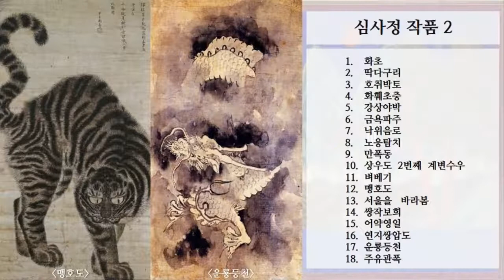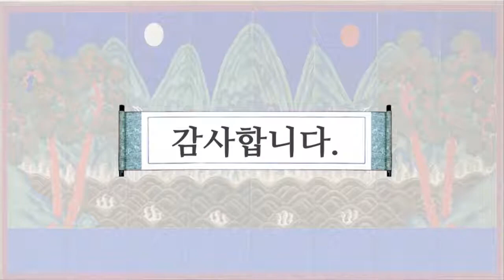3 심사정 작품 2, 18개